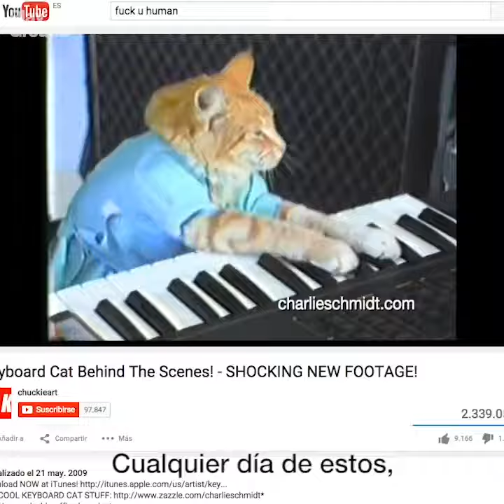lo que tu felino piensa